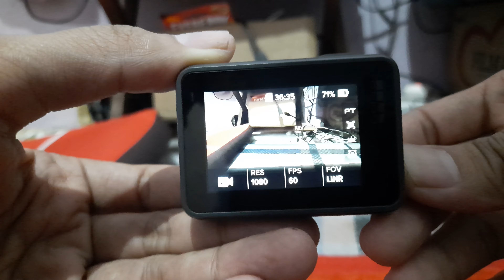BATERAI MURAH GOPRO HERO 5/6/7 TAFFWARE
belinya disini...

Beli New Taffware Battery Replacement 1220Mah For Gopro Hero 5/6/7 -
di toko Haha Shopp Rp56.200 di Tokopedia dengan Bebas Ongkir, Sekarang!